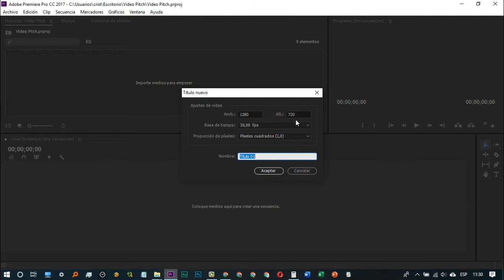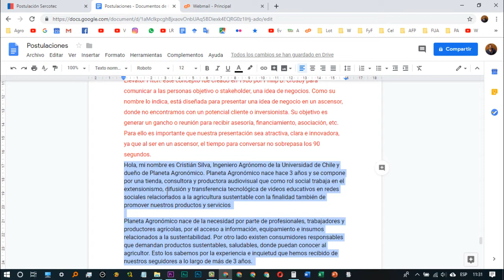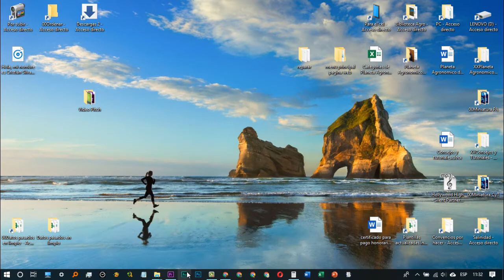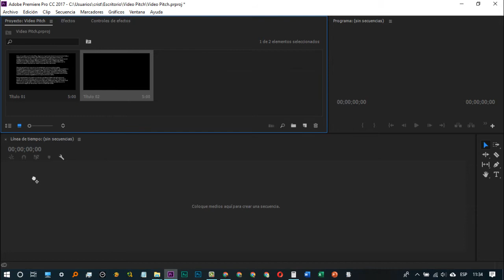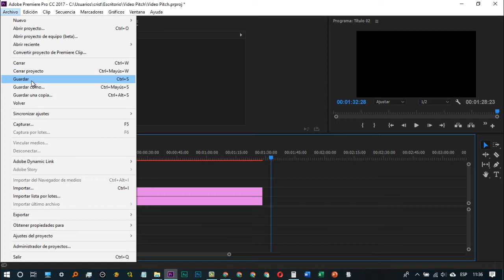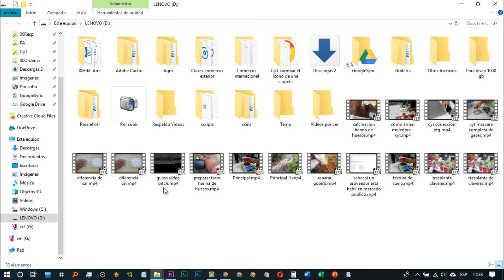Cómo hacer un video Pitch fluído, sin necesitar estar memorizando el guion para emprendimiento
En este video les quiero enseñar un truco para poder hacer un video Pitch de la manera más sensible posible en el sentido de Cómo compartir nuestra idea de proyecto con todas las palabras que nosotros queramos usar y sin estar memorizando un guión

📽️Videos Recomendados
►Cómo hacer un Pitch y un Video Pitch para tu emprendimiento

Si necesitas ayuda para amarar tu proyecto o emprendimiento👇
👷Servicio personalizado de formulación y evaluación de proyectos de emprendimiento u otro
💲 6.000 CLP la Consultoría de 1 hora para todos los países